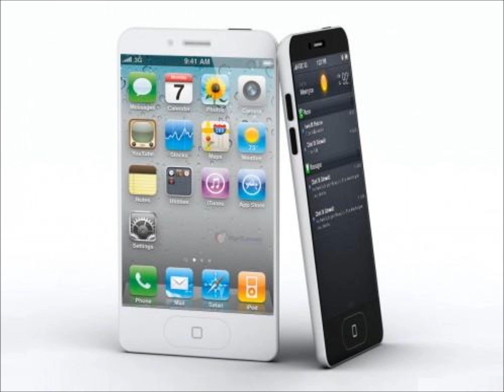iPhone 5/4S Pictures?!?!?!?!!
READ DESCRIPTION!

I don't know if any of these are the real iPhone these are just some pictures of what they it might be. Also leave a comment of which iPhone you think could most likely be the one.